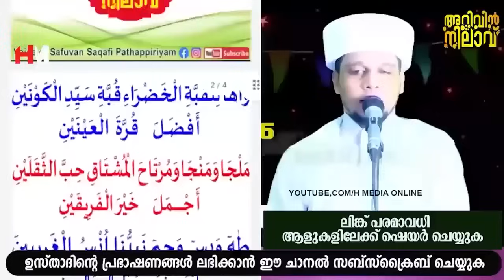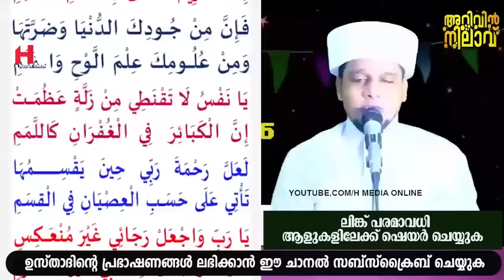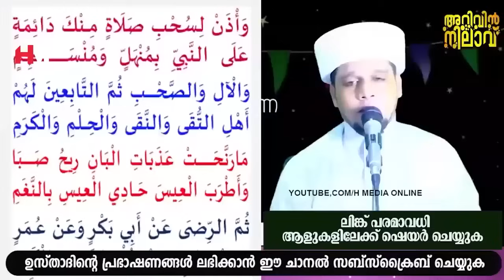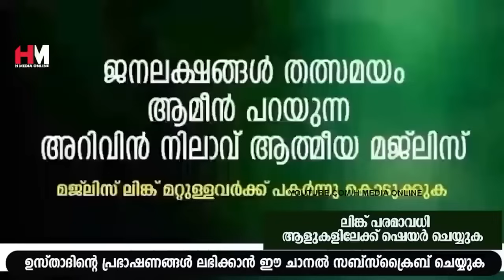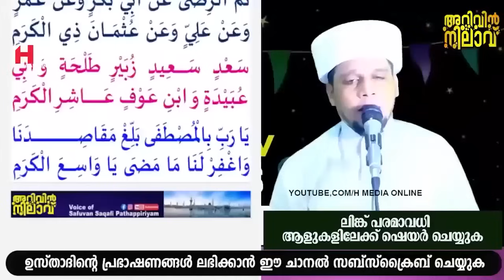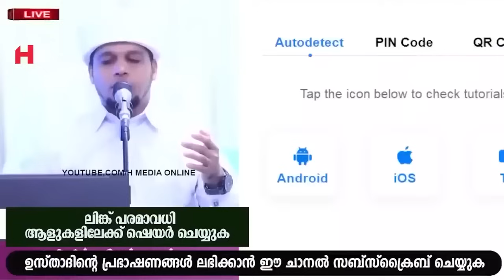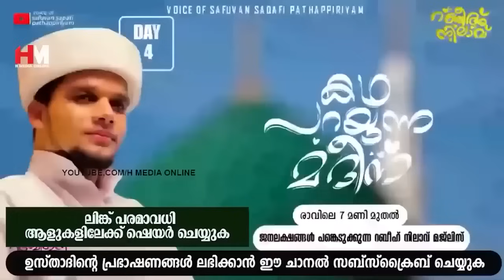ഇന്ന് മുഹറം 22; അറിവിൻ നിലാവ് ഉസ്താദിന്റെ പ്രഭാത മൗലിദ് സദസ്സ് | Safuvan Saqafi | Arivin Nilav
Assalamualaikum,

Topic :-
ഇന്ന് മുഹറം 22; അറിവിൻ നിലാവ് ഉസ്താദിന്റെ പ്രഭാത മൗലിദ് സദസ്സ്
Safuvan Saqafi
Arivin Nilav
Muharram 18